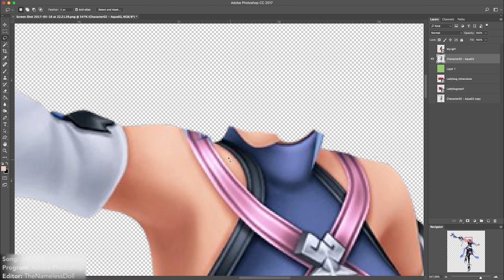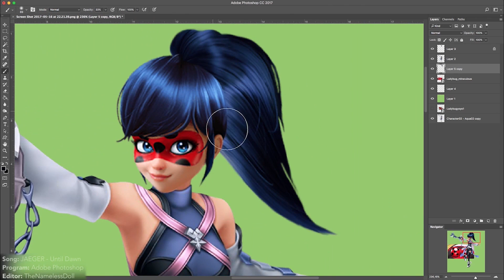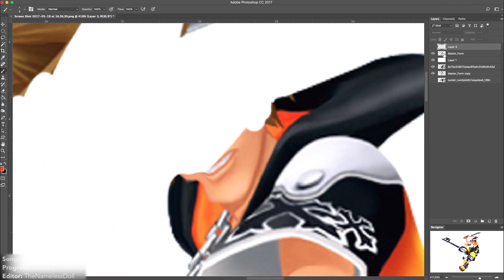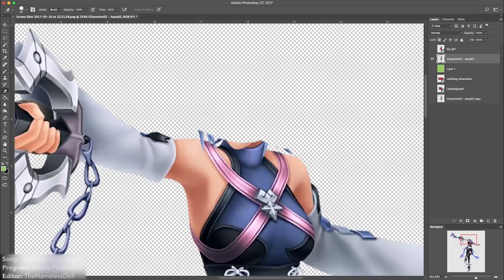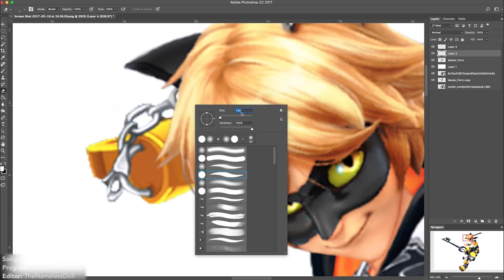Watch Me Edit - Miraculous Hearts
Ever wanted to see a crossover between the game “Kingdom Hearts” and “Miraculous Ladybug”? Well now you got one in the form of a speededit! Ladybug and Chat Noir are looking good in their new outfits!  ;D

Editor: TheNamelessDoll / Random Nameless Channel
Song: JAEGER - Until Dawn
Program: Adobe Photoshop
Screen Recorder: Quick Time Player